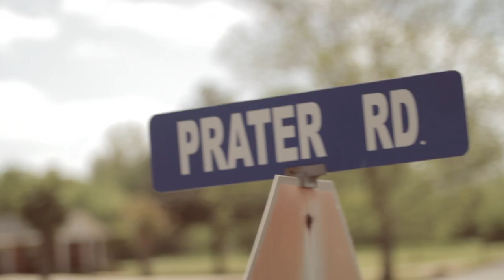Matt Prater - Gravel Road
I directed, shot and edited this for Matt Prater, a talented singer/songwriter from Athens, Alabama.  Matt wrote this song, and I produced the track.

This video was shot with a Canon 7D with Nikon AI prime lenses.

Big thanks to Leighton Boggs for help with the jib, and big thanks to Brandon Baldwin for all of the assistance.